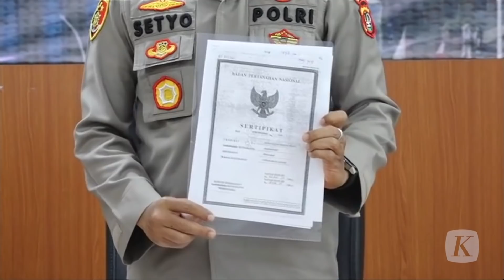Berdiri di Lahan Negara, Kantor Ormas Disegel Polisi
Polres Metro Jakarta Pusat mengungkap kasus pengusaan tanah negara yang diduga dilakukan oleh dua Organisasi Masyarakat di Jakarta.